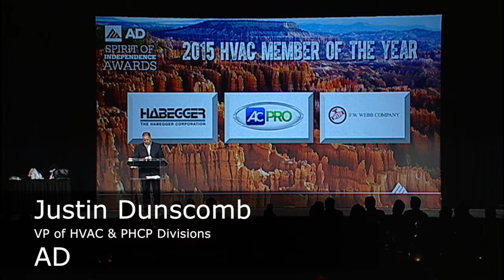2015 AD HVAC Member of the Year - AC Pro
Texas Plumbing Supply wins the 2015 AD Plumbing Member of the Year.